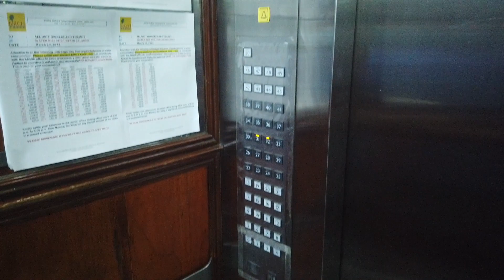【フィリピン、マラテ】ローカルレストランOarhouseでの食事、ホテルルームツアーとその夜景2022/4/19 Malate, Philippines. Oarhouse dinner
フィリピン、マラテ、ローカルレストランで食事をしましたその様子をどうぞ

またホテルルームツアーとマラテの夜景が見えます

I ate dinner at Malate, Philippines. The restaurant is Oarhouse.

I do room tours as well you can see the night views of Malate.

以下は最近撮影した(2022/4/18-22)フィリピンに関連する動画です

These links are about the Philippines

●フィリピン入国時のポイント、フィリピンから帰国時のポイント

●日本出国、フィリピン入国の流れ。意外な障害、注意点とは？

●フィリピン・ニノイ・アキノ国際空港今の状況

●フィリピン現地でのPCR陰性証明取得

●フィリピン解剖学実習施設周辺の環境

●フィリピンSMメガモールでお買い物
Buying as SM megamall in the Philippines

●【フィリピン、マラテ、LAカフェ】Malate, Philippines　LA Cafe　2022/4/21

●【フィリピン、マラテの両替所】こんな事が起きているとは！？ 2022/4/20 What happed to Money exchange in Malate, Manila.

以下はヨリミツの宣伝です

美容整体、内覧会、体験会のご案内

ヨリミツ代表が提供している”美容整体”内覧会、体験会を実施しています

美容整体は”見た目も、中身もよくする”をコンセプトに行っている施術方法です

一度受けてみたい！という方は下記”ヨリミツ公式ライン”からコンタクをお願いします

美容整体で可能な施術例

O脚改善施術
X脚改善施術
足の前が太いのを改善施術
猫背改善施術
お肌のトラブル改善施術（ニキビ跡、肌荒れ、たるみ、シワ）
かっこいいお尻になる施術
巻き肩改善施術
ダイエット

など

気になる症状などあれば問い合わせください、対応出来る可能性が高いです

日時
完全予約制、双方の都合が良いときに実施いたします

費用
2,200円（税込み）

正規料金
美容整体料金　13,200円（税込み）

内覧会、体験会
全体の時間は60分ほどを確保してください

美容整体実施店舗所在地
岡山市北区清心町2-7（ヨリミツパーソナルトレーニングジム２F）

店舗情報、コンタクト
岡山市北区奉還町1-12-9【ヨリミツ治療塾】
086（255）3369

ヨリミツ公式ライン